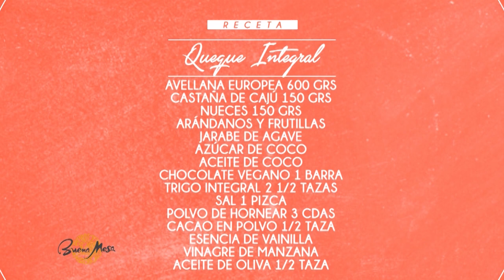Buena mesa - Queque integral